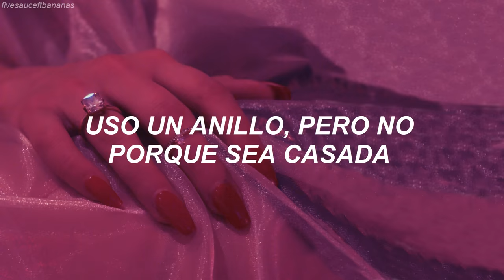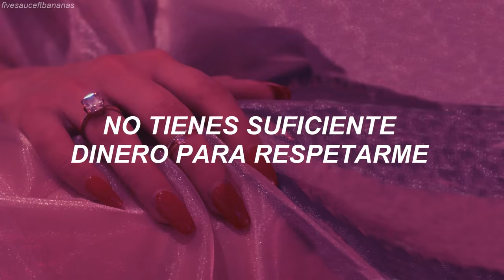Ariana Grande - 7 Rings (Traducida al Español)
[Verse 1]

[Verse 2]
Buy matching diamonds for six of my bitches